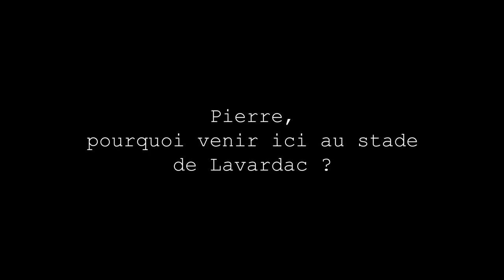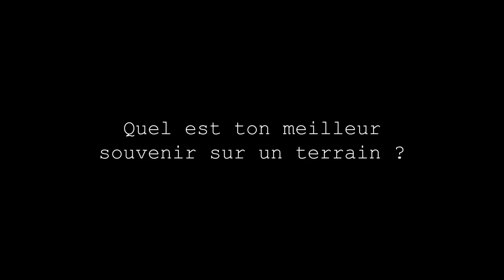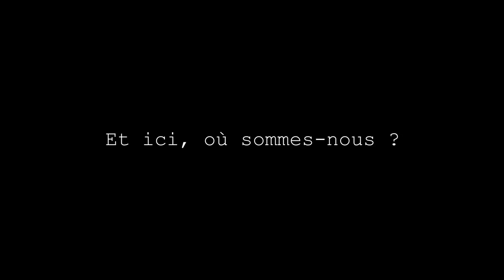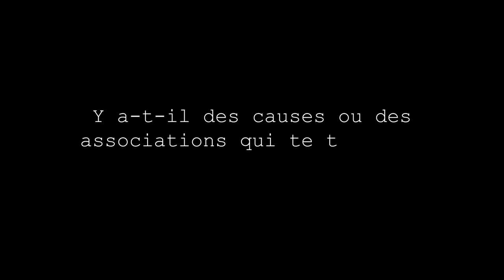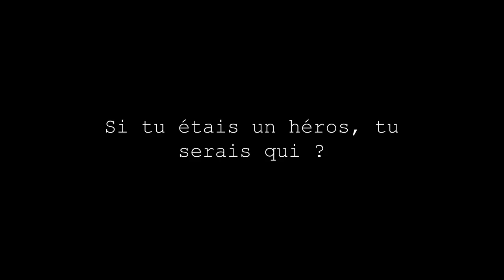Portrait Pierre Fouyssac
Portrait réalisé le 16 mars 2019 à Lavardac et Agen.